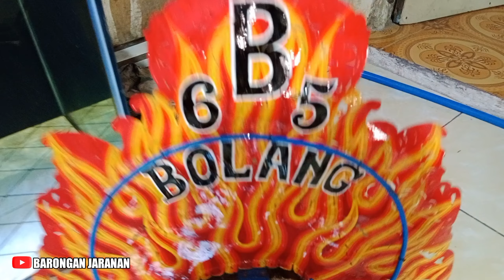KOLEKSI BONGKAR BARONGAN BEKAS HAMPIR TAK TERTOLONG KARENA INI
update koleksi barongan terbaru hari ini...
miniatur barongan dari tongkat pramuka,